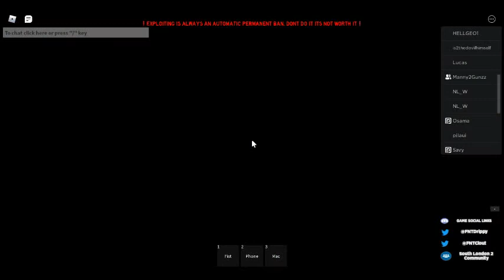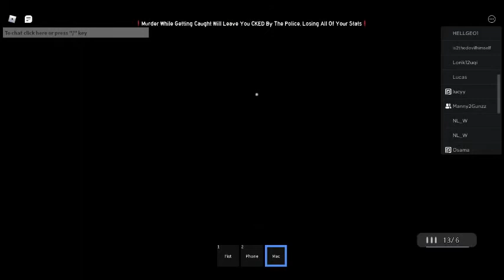Chill with The Boys